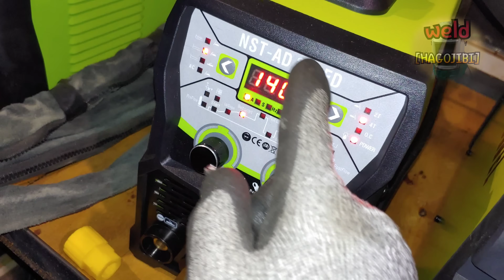Brilliant idea for high-speed TIG welding of stainless pipe root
Hello everyone.
There are several methods of TIG welding of stainless pipe roots.
Today, I will introduce simple tips & tricks that can be applied when working on a turntable or rotator.
There are already videos of similar contents in other videos, but it would be useful to show them applied to pipes of different sizes.
In the future, we will introduce pipes of other sizes.
We will introduce other positions such as vertical, horizontal, overhead, and 5G.